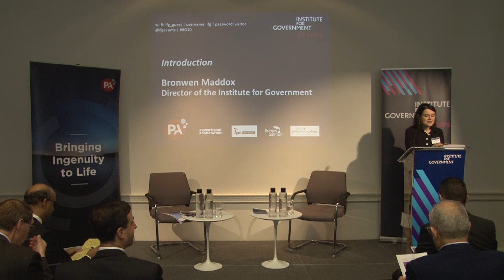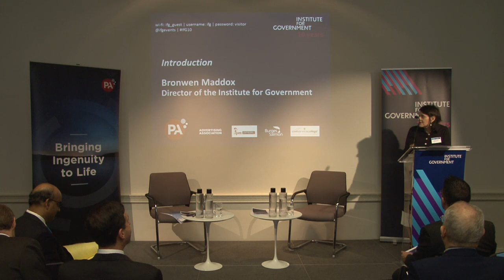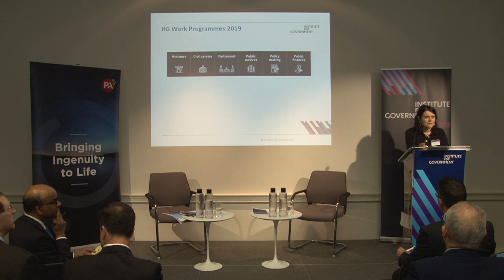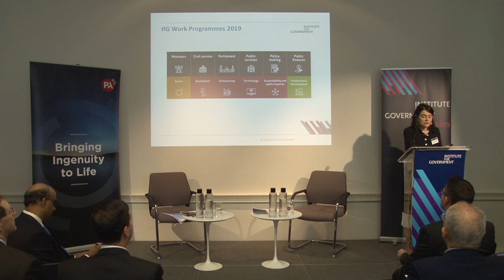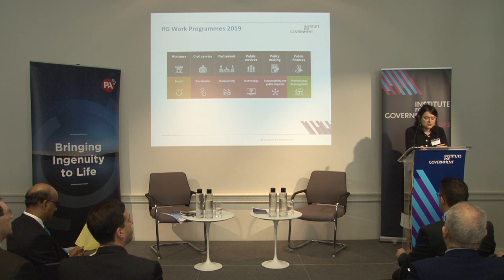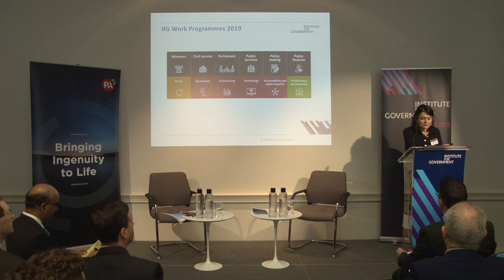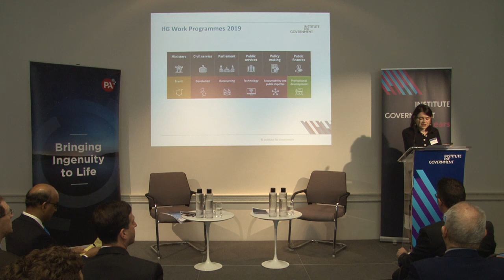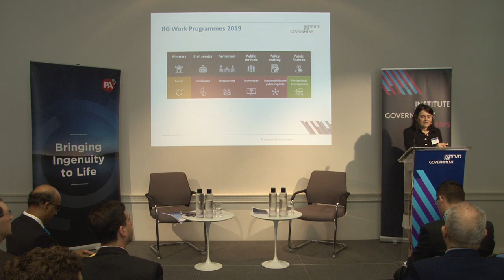Introduction from Bronwen Maddox, Director, Institute for Government